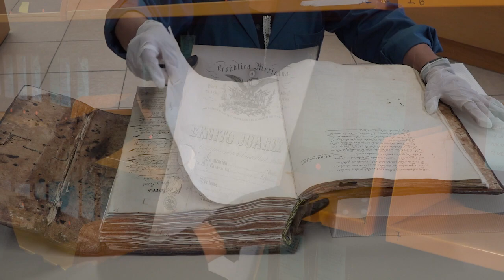Conócenos: Jennifer Bringas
Conoce a Jennifer Bringas, técnica académica del Archivo Histórico de la UNAM, y su amor por la conservación y restauración de los fondos y colecciones universitarias ¡Un goya por ella!